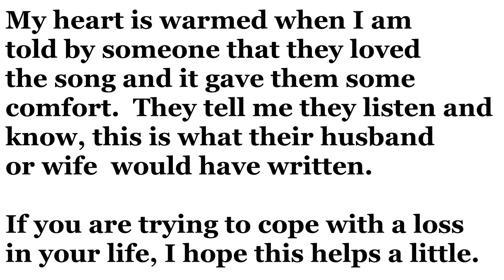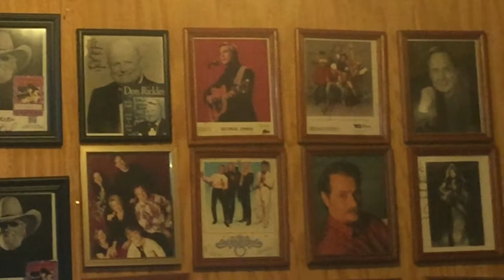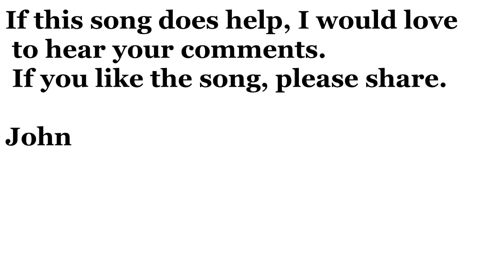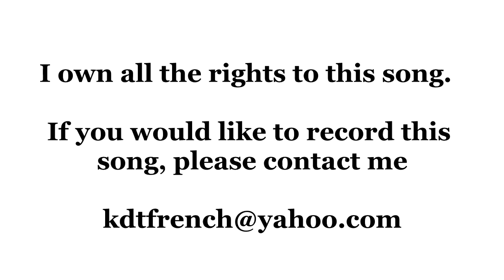"I Love You More Than You Will Ever Know" Song of comfort for loss of husband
If you have suffered the loss of a husband, wife or loved one, I hope this song will bring you peace and healing.  I wrote this song before surgery for my wife just in case something bad happened.  If this brings you comfort please share your comments with me.  Thank you for listening.
John French  Words and Music
Bill Handorf  Vocals
Ivy Brightwell French  Harmony
Gary Buchanan  Harmonica
Robin Vosbury  Guitar, Piano, Bass